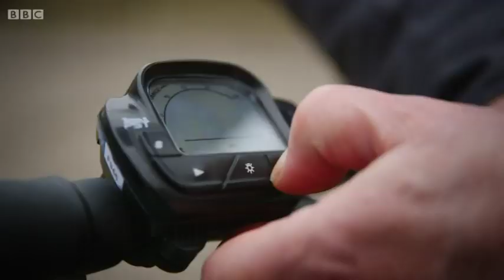Electric Bikes feature from the "One Show" on BBC TV 28th May 2014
This is a short feature about Electric Bikes, being reported by John Sergeant, which was shown on the "One Show" on BBC TV on 28th May 2014.
Thank you kindly to the BBC folk for allowing me to use this clip for non-advertising puposes.